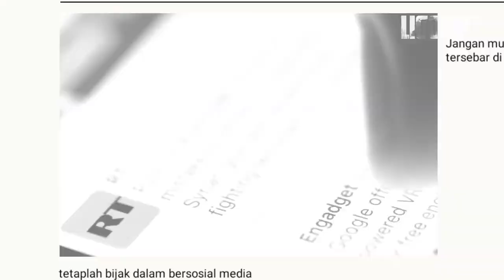SEREM/LUCU - Marah Karena Kena Peta5an- 5 Video Mengerikan Yang Sulit Dijelaskan | Ke 5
Selamat datang di Ligofilia

kali kita akan membahas tentang 5 video mengerikan yang sulit dijelaskan

jangan di bawa serius ini cuma hiburan